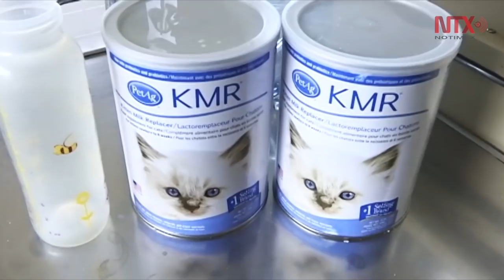“Nieve” es la cuarta cachorra de león blanco que nace en Tlaxcala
La Coordinación General de Ecología (CGE) informó que desde el pasado 28 de octubre, el Zoológico de Tlaxcala cuenta con la séptima cachorra de la familia de leones blancos que posee la entidad, además de ser la cuarta cría que nace en cautiverio.